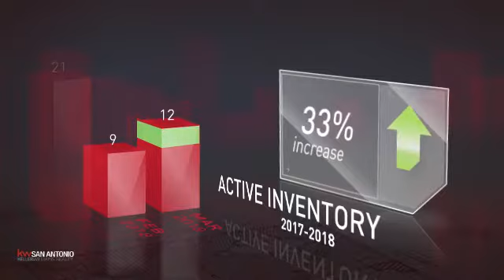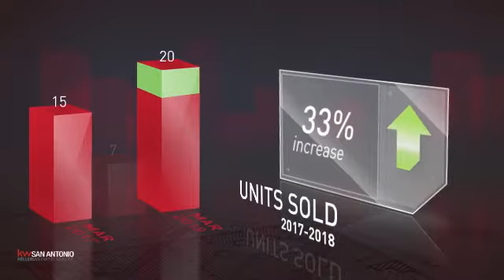Northwest Crossing,TX, Real Estate Market Update from Keller Williams San Antonio,April, 2018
Keller Williams San Antonio Video Update recapping market activity within Northwest Crossing, TX, during the month of April, 2018